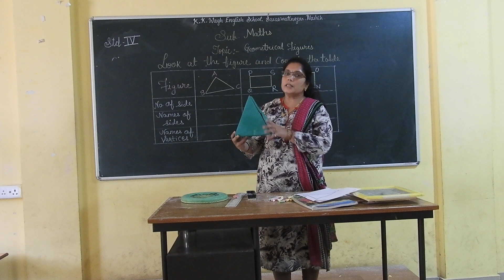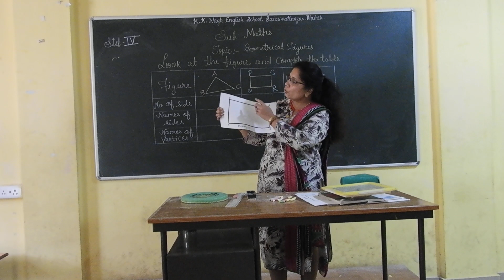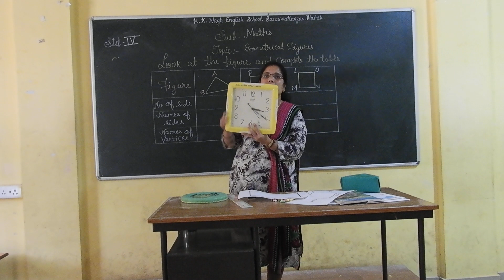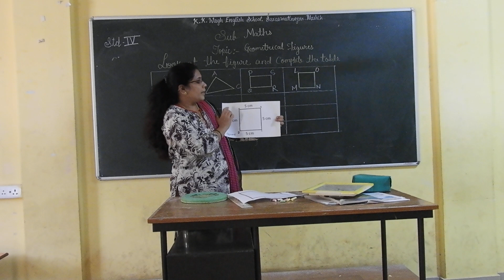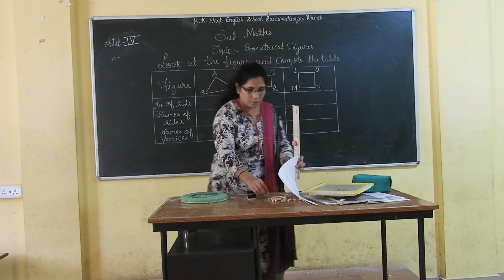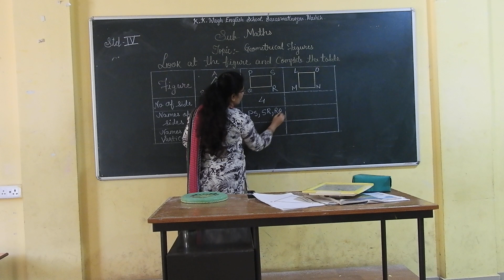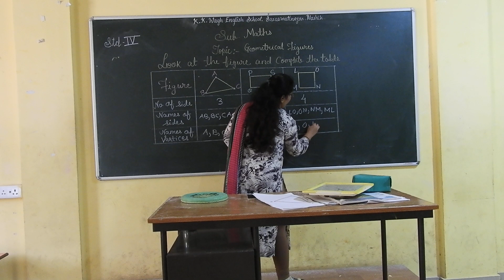Standard 4 Subject Maths Lesson 1- Geometric Figures Part 3